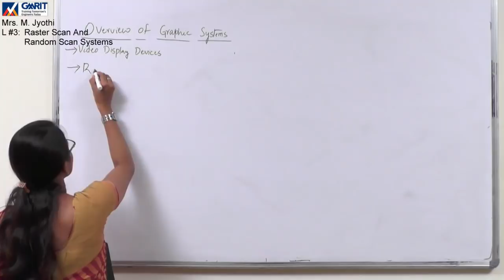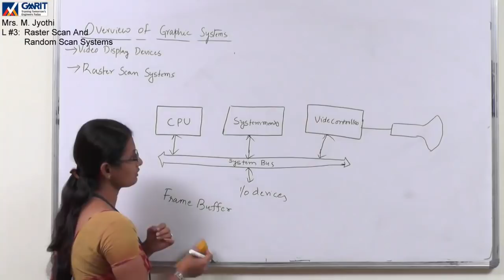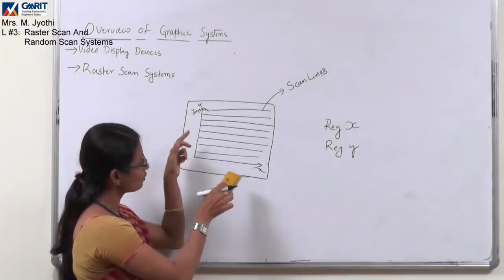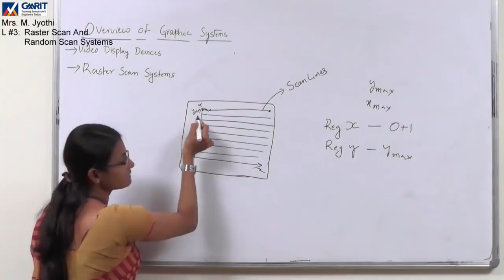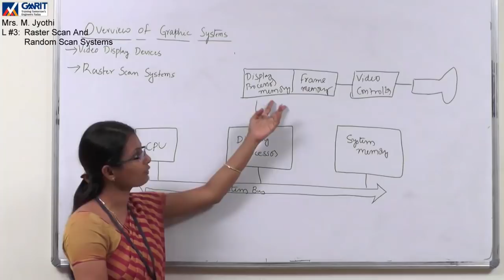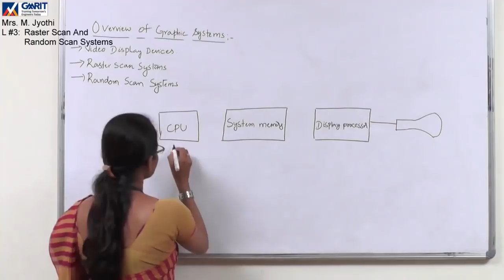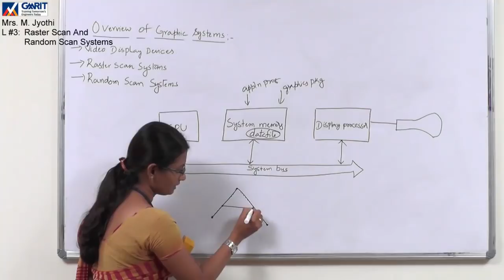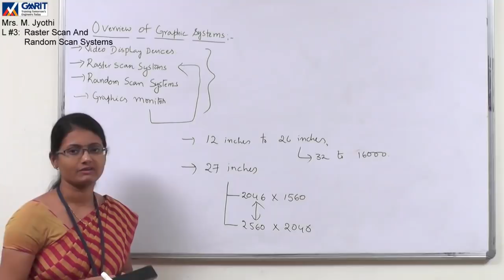computer Graphics: Lecture #3: Raster and Random scan Systems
Raster and Random scan Systems